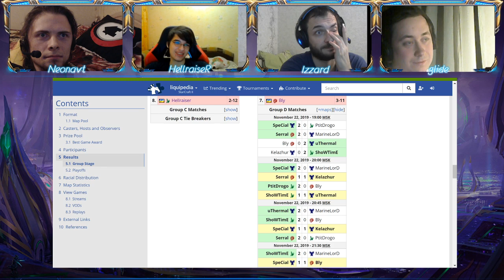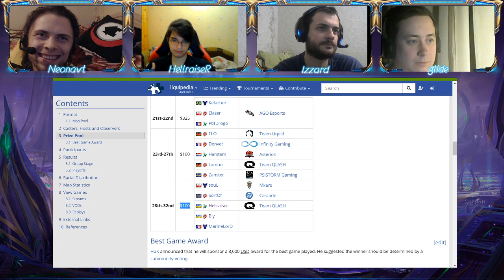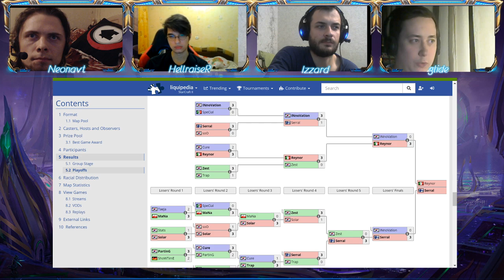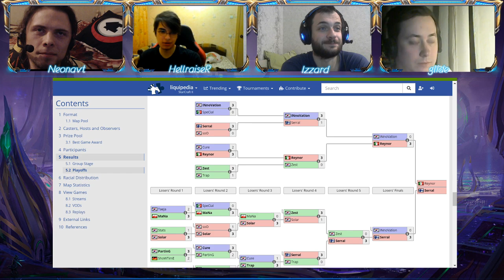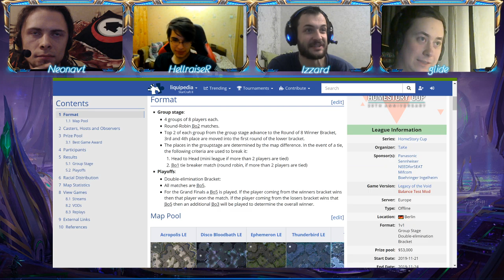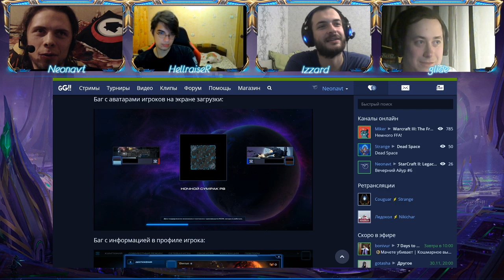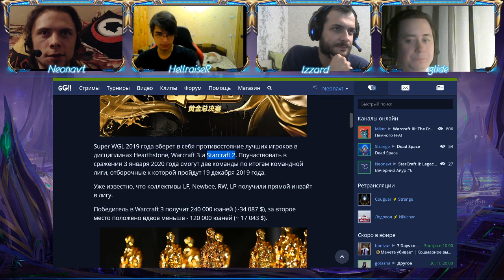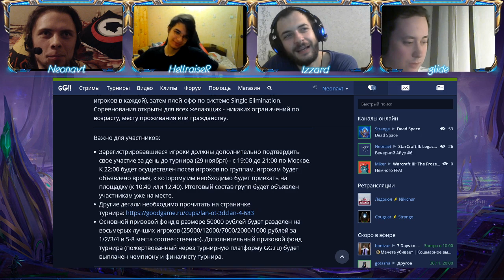Вечерний Айур #7: HellraiseR, Izzard, gL1de, Neonavt.